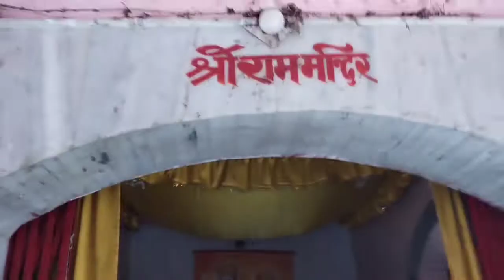NAGA BABA MANDIR।। NAGA BABA MANDIR VLOG।। TEMPLE VLOG।। @skswapancreation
NAGA BABA MANDIR
NAGA BABA MANDIR VLOG

temple vlog.

mandir vlog

New vlog
Me swapan mahato jharkhand (chakulia) se hu
Agar apko video pasand aaye to channel ko subscribe kijiye Or like krne nhi bhuliyega.. Agar is video me kuch v galti ho jata h to maaf kar dijiyega apna chota bhai samajhke maaf kr dijiyega... Aisa he vlog video pane k liye hamare family me jude... Channel par new h to subscribe jarur kar lijiye.